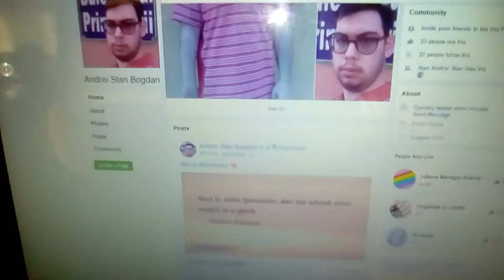4 aprilie 2018